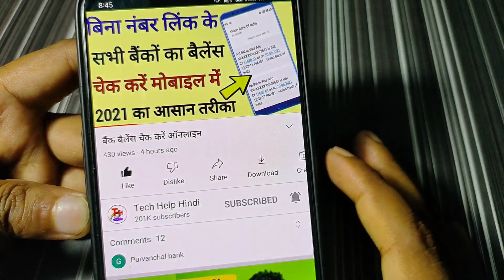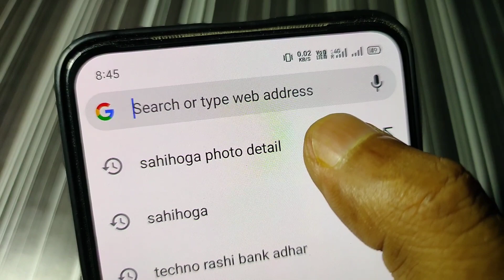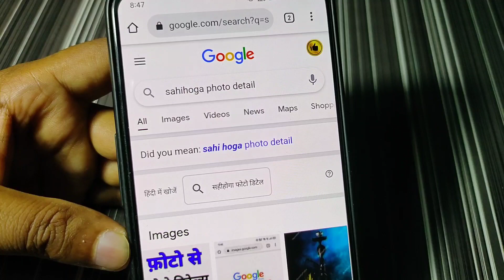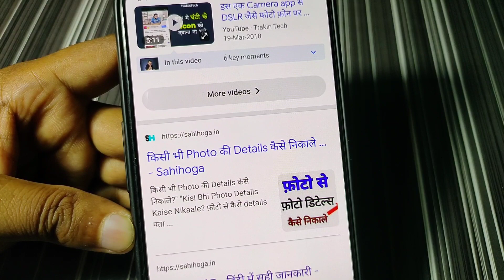फोटो से नाम नंबर डिटेल्स निकाले